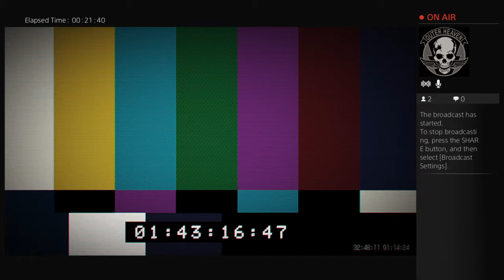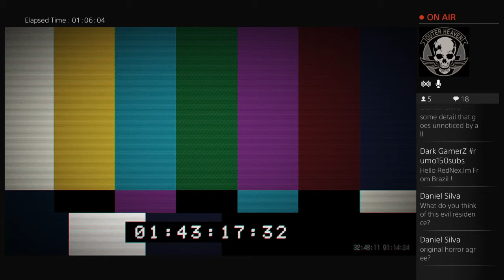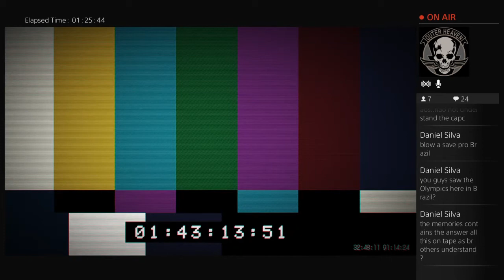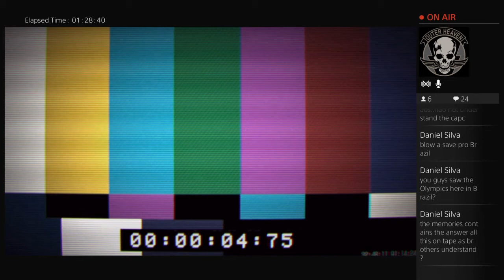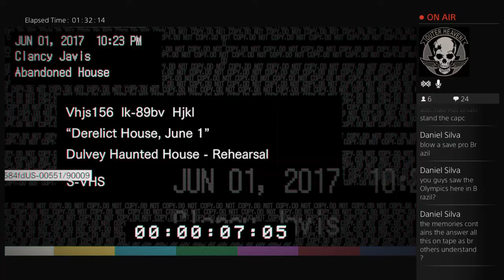Rednex: Resident Evil 7 demo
Primarily based in North America (USA, Canada). We are a gaming community (CLAN) specializing on PS4, PS3, PC & XBOX. We play a large list of titles including dedicated divisions such as The Division, Rainbow 6, Destiny, Battle Field 4, Grand Theft Auto V, Medal OF Honor, Black-Ops 2, Last of Us, and many other games. The RedNeX clan's goal is to provide an organized, community based gaming environment for any type of gamer both competitive and non competitive. We are all here to have fun, but let us strive to be the best.

Please check out our official website and get informed with what RedNeX is all about. If interested in joining please visit RedNexClan.com and apply on the (Join RnX Page).